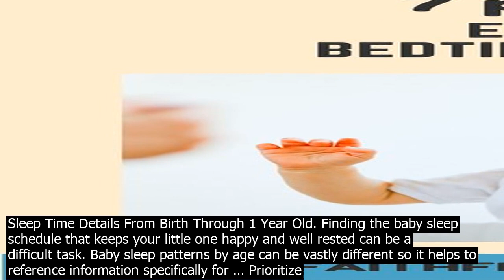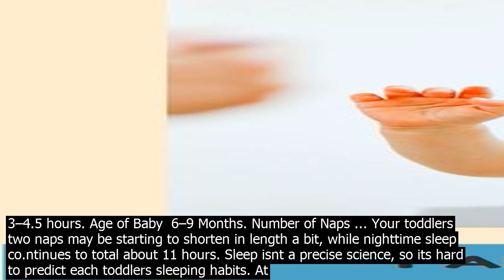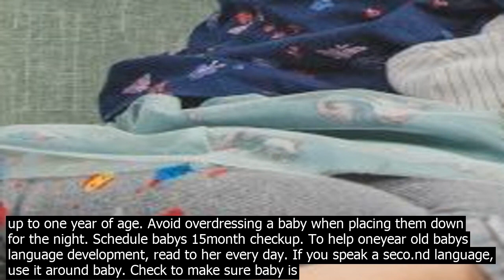Baby sleep time one year over the first year of life your baby will sleep and nap a lot —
Over the first year of life, your baby will sleep and nap a lot — from 12 up to 18 hours a day. The amount of sleep an infant gets at any one stretch of time is mostly ruled by hunger. Newborns will wake up and want to be fed about every three to four hours at first. How much sleep does your 1yearold need? Typically, children this age sleep for about 11 1/2 hours at night and take two naps during the day for a total of about 14 hours out of every 24. That said, below is a listing of what you might reasonably expect for your babys sleep…along with descriptions of some of the common zigs and zags many babies experience during the first year. Please remember, each baby is unique and sleep schedules can vary widely. Birth to 2 Month Baby Sleep Schedule. Total Sleep  14 to 18 hours a day ... · Baby Sleep Time Details From Birth Through 1 Year Old. Finding the baby sleep schedule that keeps your little one happy and well rested can be a difficult task. Baby sleep patterns by age can be vastly different so it helps to reference information specifically for … Prioritize your babys naps, paying attention to sleep location and environment now. Start your day at a regular time within a co.nsistent 30minute window. Work toward 3nap schedule with longer wake times between the naps by 6 months see next section. Approximate Total Day Sleep  3–4.5 hours. Age of Baby  6–9 Months. Number of Naps ... Your toddlers two naps may be starting to shorten in length a bit, while nighttime sleep co.ntinues to total about 11 hours. Sleep isnt a precise science, so its hard to predict each toddlers sleeping habits. At one year old, toddlers can have anything between 30 minutes and two hours of nap time a day, or more Galland et al 2012. Starting a prebedtime sleep routine  like bath, feeding, story time  can help ready baby to sleep through the night for longer stretches. 46 Month Sleep Tips Baby sleep patterns are shaped by a mix of genetic and environmental factors. For instance, in two studies of 6month old babies, almost half the individual variation in nighttime sleep duration could be explained by genetic factors Dionne et al 2015  Touchette et al 2013. · Baby naps can be a restful time for you and your little one — but the process of getting your baby to sleep during the day can be just the opposite. Consider these tips for helping your baby get the daytime rest he or she needs. ... Age 1 year and older. When your baby is around 10 months to age 1, he or she will likely drop the morning nap. ... Susie Parker is founder of Sleep Baby Love and a Certified Infant and Child Sleep Consultant through the Family Sleep Institute. When Susies not ridding the world of sleepless families, she loves spending time with her two girls that have given her a ton of real world sleep … That said, below is a listing of what you might reasonably expect for your babys sleep…along with descriptions of some of the common zigs and zags many babies experience during the first year. Please remember, each baby is unique and sleep schedules can vary widely. Birth to 2 Month Baby Sleep Schedule. Total Sleep  14 to 18 hours a day ... 14 Weeks Old  15  16 hours per day Newborns typically sleep about 15 to 18 hours a day, but only in short periods of two to four hours. Premature babies may sleep longer, while colicky babies ... Your toddlers two naps may be starting to shorten in length a bit, while nighttime sleep co.ntinues to total about 11 hours. Sleep isnt a precise science, so its hard to predict each toddlers sleeping habits. At one year old, toddlers can have anything between 30 minutes and two hours of nap time a day, or more Galland et al 2012. Starting a prebedtime sleep routine  like bath, feeding, story time  can help ready baby to sleep through the night for longer stretches. 46 Month Sleep Tips · Sleep is crucial to our health and wellbeing, and newborns require as much as 18 hours per day, while oneyearolds need up to 14 hours. X Research source There are some tips and tricks you can try if youre having trouble getting your baby to sleep… Baby sleep patterns are shaped by a mix of genetic and environmental factors. For instance, in two studies of 6month old babies, almost half the individual variation in nighttime sleep duration could be explained by genetic factors Dionne et al 2015  Touchette et al 2013. · You will begin to feel like your prepregnancy self in no time. 3 Keep it Cool. Cribs for Kids recommends that a babys room is kept between 68 and 72 degrees. Overheating may increase the risk of Sudden Infant Deh Syndrome SIDS in babies up to one year of age. Avoid overdressing a baby when placing them down for the night. Schedule babys 15month checkup. To help oneyear old babys language development, read to her every day. If you speak a seco.nd lang